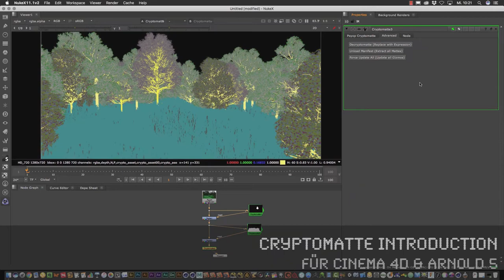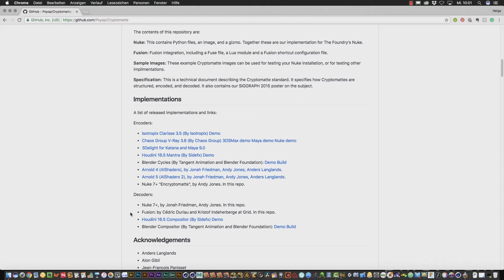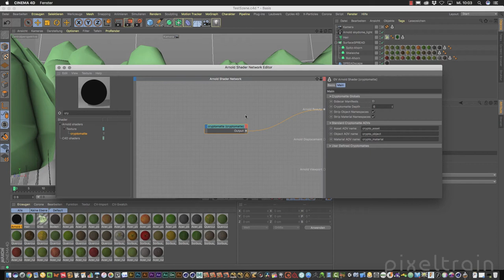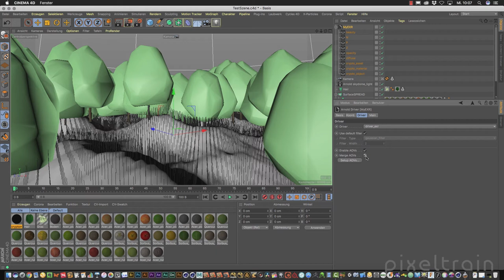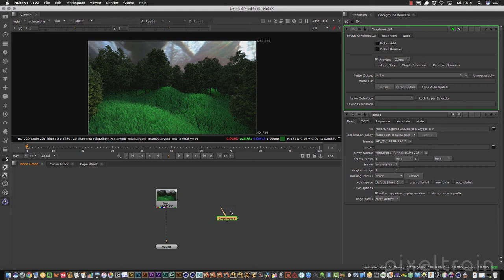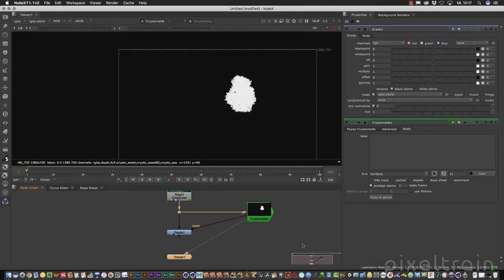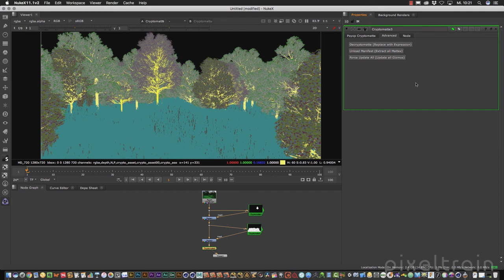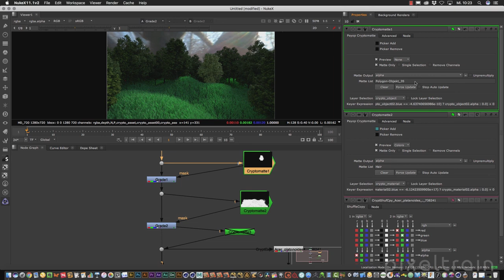Introduction Cryptomatte für Cinema 4D & Arnold 5 (dt)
In diesem Tutorial zeigt 3D- & VFX-Trainer Helge Maus wie man innerhalb von Maxon Cinema 4D die Cryptomatte Technologie einsetzen kann. Hierzu wird in Cinema 4D R19 als Renderengine Arnold 5 (C4DtoA) verwendet. Anschließend stehen die gerenderten Elemente innerhalb von Foundry NUKE 11 zur Verfügung. Es wird gezeigt, woher man das kostenfreie Cryptomatte Plugin für NUKE bekommt und wie man seine ersten Masken im Compositing erzeugt.

(English version will follow shortly)

Weitere Publikationen und Informationen zu Firmen- & Individual-Trainings finden Sie auf unserer . Helge Maus ist 3D- & VFX-Trainer und MAXON Certified Lead Instructor.